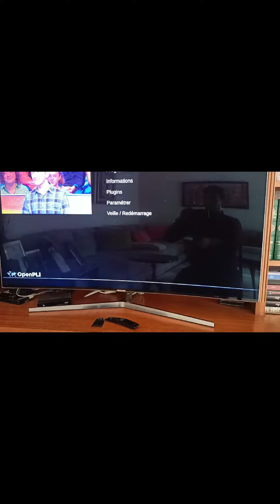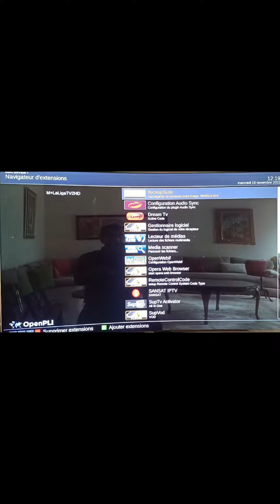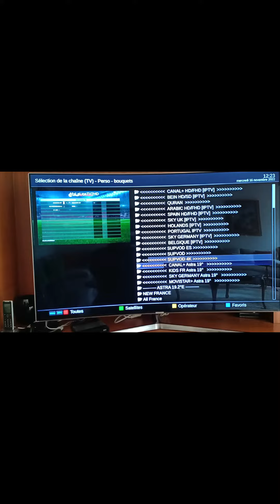mise a jour des chaînes T.F.1 ... ÉNIGME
les chaînes fr Enigma satellite